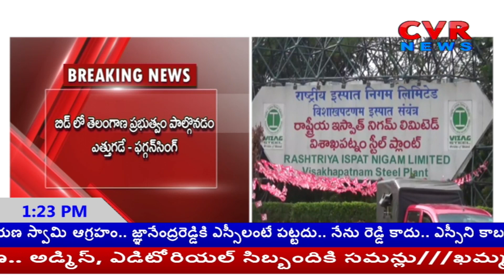స్టీల్ ప్లాంట్ ప్రైవేటీకరణపై కేంద్ర మంత్రి సంచలన నిర్ణయం | Vizag Steel Plant Privatization |CVR News